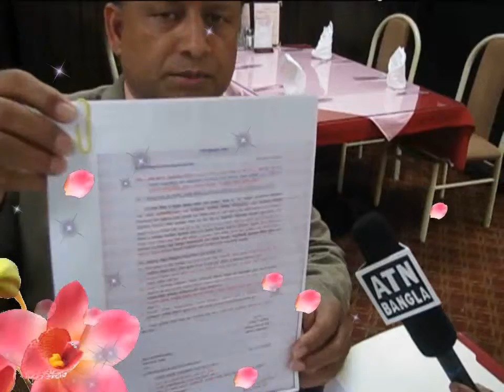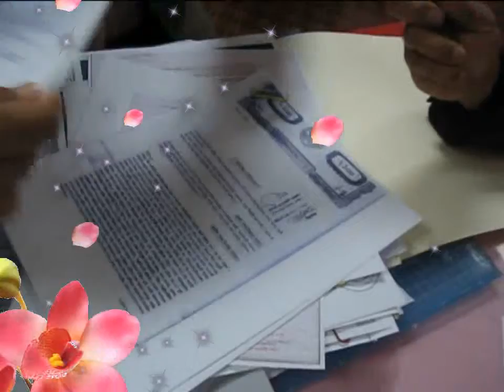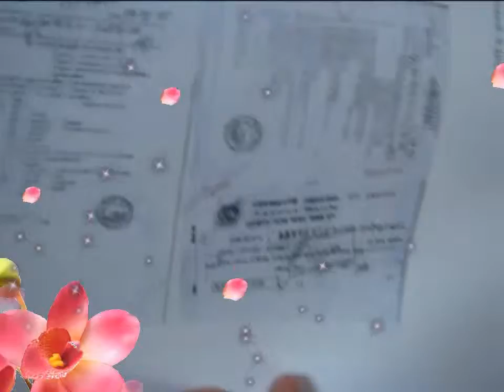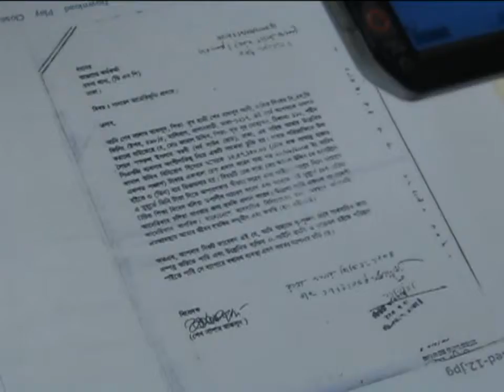AmericanBangladeshi losing his CNG, no help from BD administ